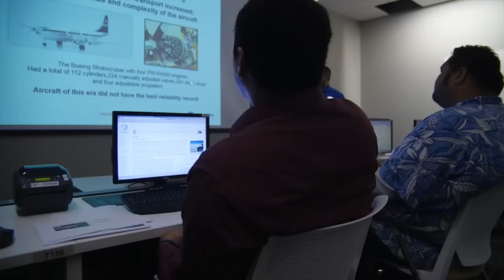New Aircraft Mechanic Apprenticeship Program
Honolulu Community College partners with Hawaiian Airlines for a new aircraft mechanic apprenticeship program. The hands-on program was designed to teach students the skills needed to meet the growing needs of the state’s tourism industry and Hawaiian Airlines, one of the state’s largest employers, with more than 6,000 employees and over 250 aircraft mechanics.